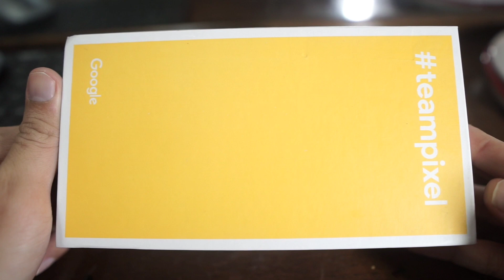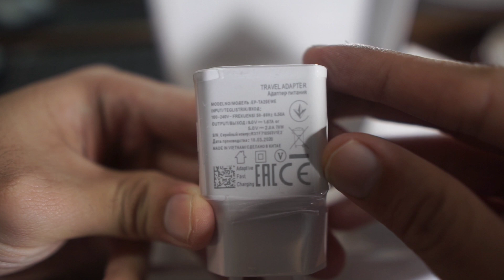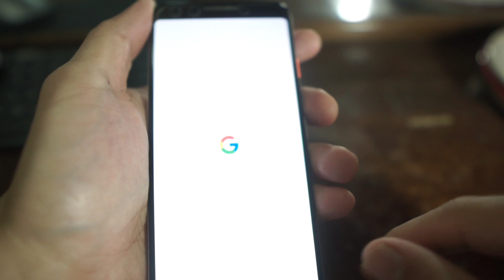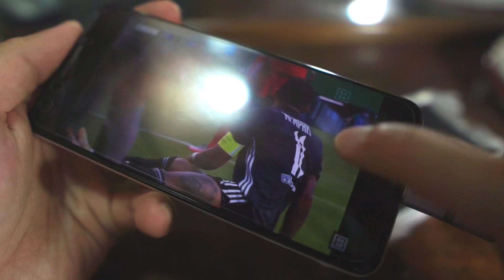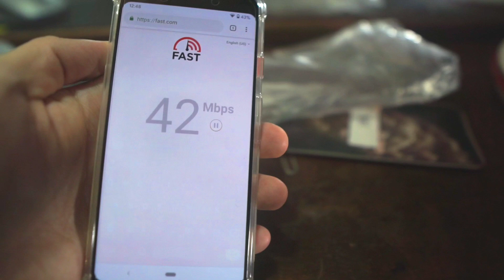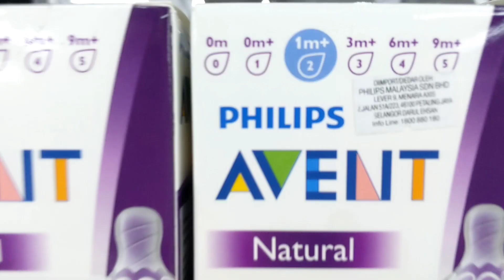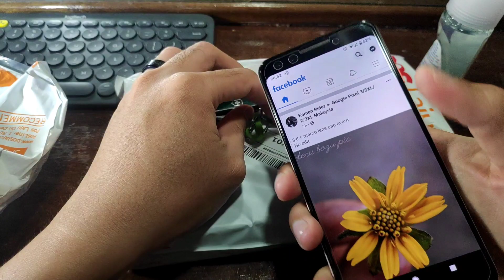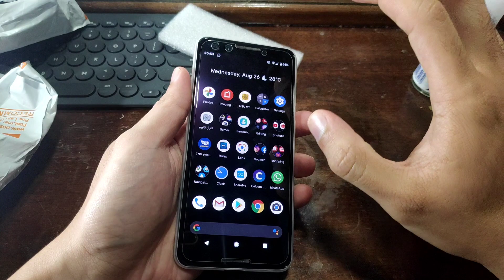Pixel 3 used set in 2020 review!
Berbaloi ke korang beli used pixel 3?dalam video ni aku tunjuk apa yang korang boleh dapat kalau korang beli set 2nd hand tersebut!

Link untuk case slim!

Link untuk charger PD!